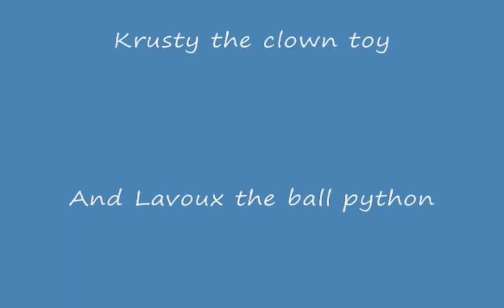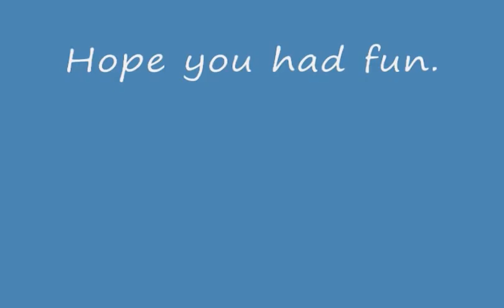Attack of the Giant Reptiles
my entry for the Muffdaddy2's reptile contest. Wana see me make a fool of myself? i am such a dork. Don't look at me! I scare people, but animals love me.